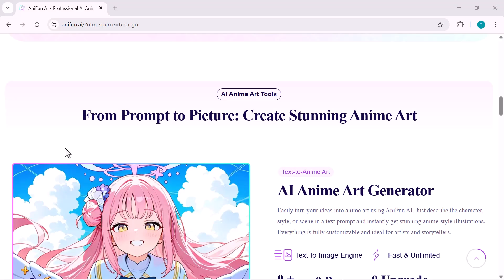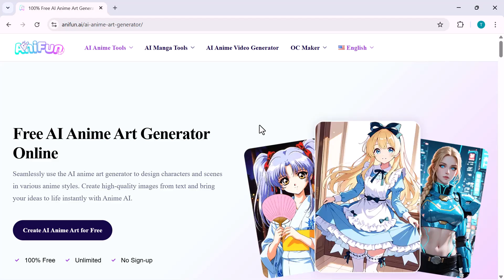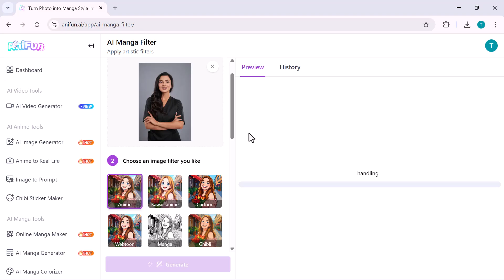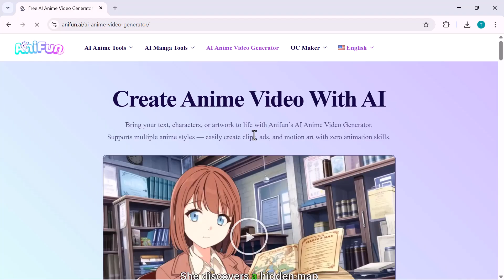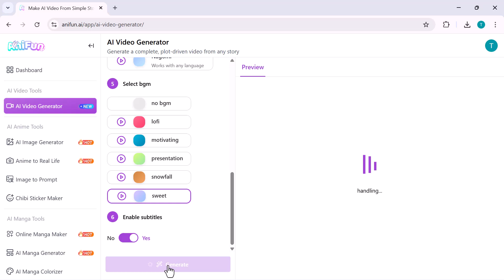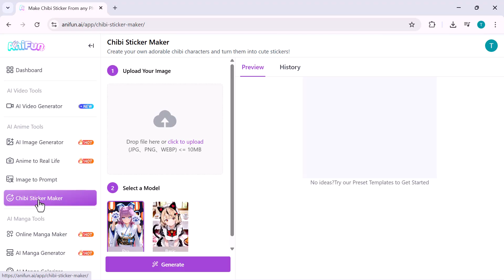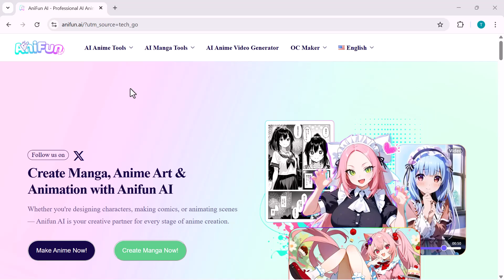This AI Can Make Anime, Manga & Videos in Minutes 😱 | Anifun AI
This AI can create anime art, manga pages, and animated videos in just minutes — all from simple text prompts. In this video, I’ll show how Anifun AI works and why it’s becoming an all-in-one platform for anime creators.

You’ll see how to:
Generate anime-style artwork from text
Create custom anime characters using the OC Maker
Turn ideas into full manga pages automatically
Convert scripts into animated anime videos with voice and subtitles

Anifun AI combines anime art generation, manga creation, and AI animation tools into one simple platform, making it perfect for content creators, storytellers, and anime fans — even without drawing or animation skills.
Watch till the end to see how fast and easy anime creation can be with AI.